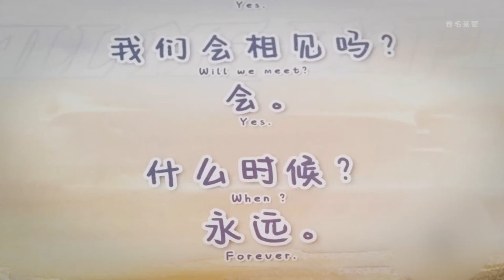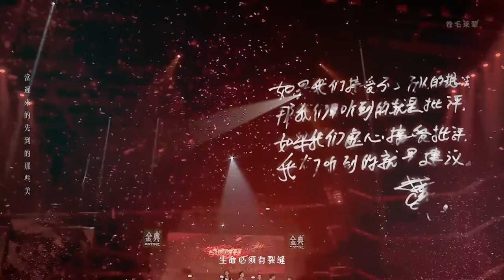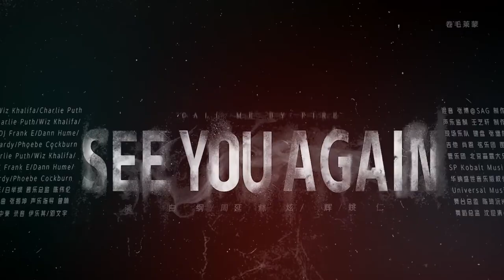[FMV] Call me by fire | 31 Anh trai vượt mọi chông gai l Nhất kỳ nhất hội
Nhớ các anh các chú quá, hồi tưởng lại chút thôi. Mong các show thực tế khác hề hước hơn và đón chờ mùa 2 với nhiều anh mới đầy nghĩa khí.